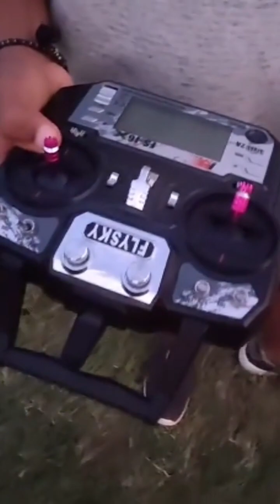How to make DELTA wing/v tail predator Drone /rc plane with flight controller nx4 Evon